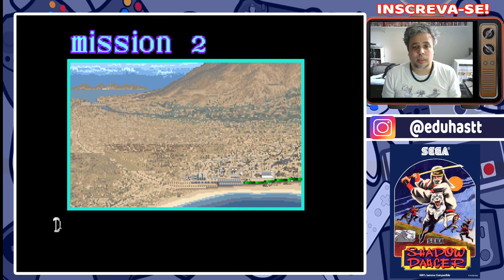Shadow Dancer (ARCADE) - Até Zerar!!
Fala modelos ninjisticos da Hunter Games! Qdo a Terra está em perigo quem eles chama? O verdadeiro shinobi e futuro Hokage! Venha com a gente nesse jogaço da Sega pra fliper, porque I AM THE NINJA!